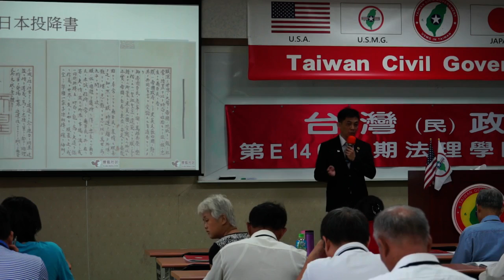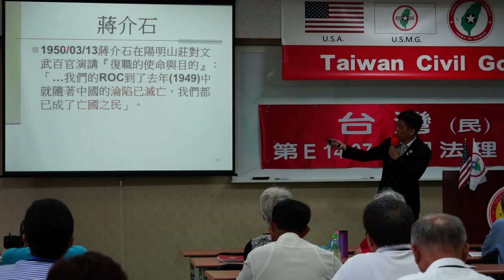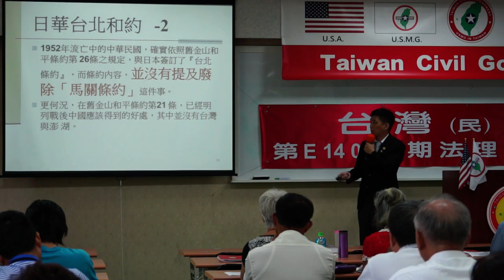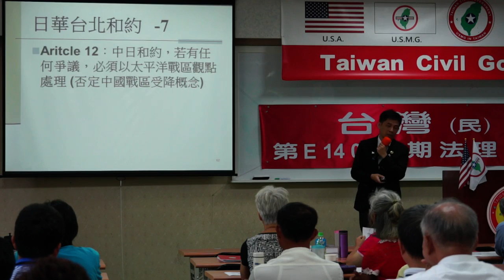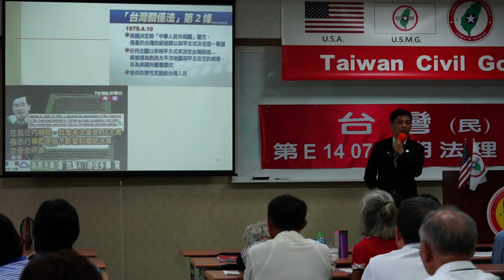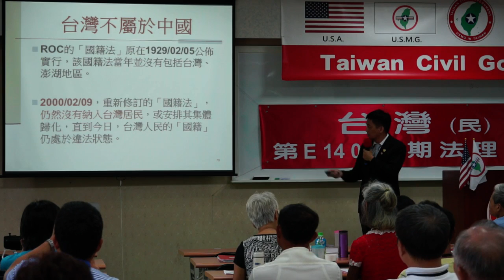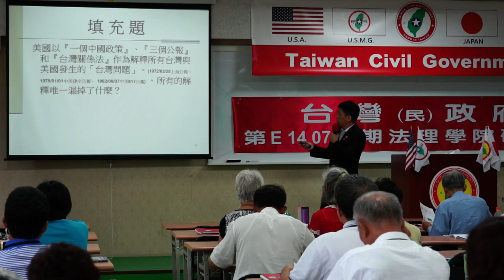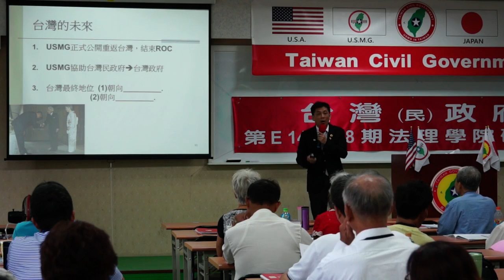140720-9b-唯法是問，逐條審查-楊佳璋-台灣(民)政府第E140718期法理學院初級班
140720-9b-唯法是問，逐條審查-楊佳璋-台灣(民)政府第E140718期法理學院初級班